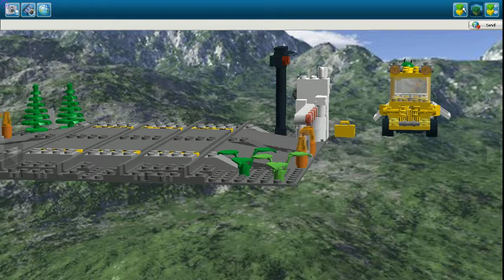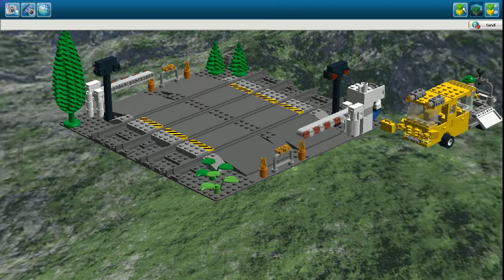Przejazd kolejowy lego:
Przejazd kolejowy LEGO nie jest to fabryczny zestaw tylko model jaki stworzyłem na podstawie polskich przejazdów kolejowych. Mogą po nim podróżować pociągi w obu kierunkach. Przy przejeździe kolejowym znajduje się pojazd techników. Całość wykonana z klocków LEGO w LDD czyli lego digital designer. Road crossing and engineer car for train. Model dostępny pod linkiem